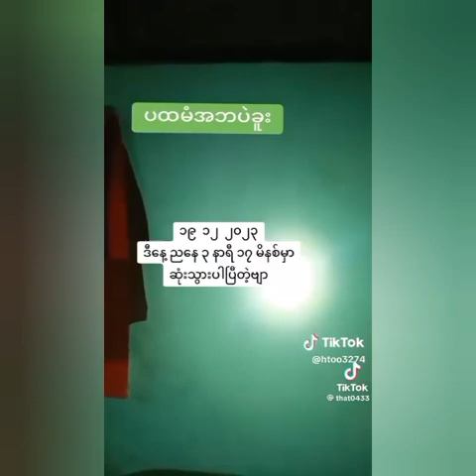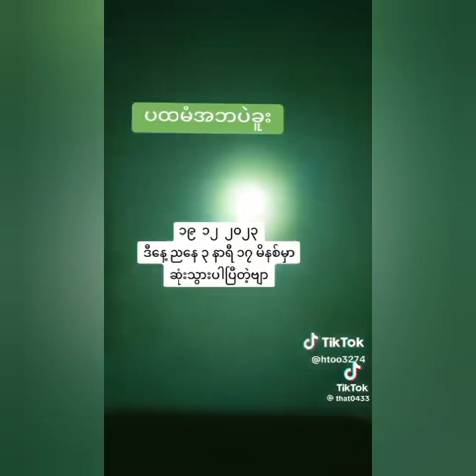မင်းတို့ အဘသားတွေ သံဃာတော်သတ်နေတာ ဗမာလူမျိူး မဟုတ်ဘူလား မင်းတို့ဗမာ့တတ်မတော်မဟုတ်ဘူးလား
ဆယ်ပါးသီလသည် ရှင်သာမဏေ များ စောင့်ထိန်းဆောက်တည်ရသော သီလ များဖြစ်သည်။ (အကျယ်ကိုထပ်မံဖြည့်စွက်ရေးသားပေးကြပါရန်)

￼ဗုဒ္ဓဘာသာ သင်္ကေတ

ဆယ်ပါးသီလ (ဝါ) ဒဿသာမဏေရသီလပြင်ဆင်ရန်

(၁) ပါဏာတိပါတာဝေရမဏိ သိက္ခာပဒံ သမာဒိယာမိ။

သူ့အသက် သတ်ခြင်းမှ ရှောင်ကြဉ်ပါ၏ ဟူသောသိက္ခါပုဒ်ကို ဆောက်တည်ပါ၏။

(၂) အဒိန္နာဒါနာဝေရမဏိ သိက္ခာပဒံ သမာဒိယာမိ။

သူတစ်ပါး ပစ္စည်း ခိုးယူခြင်းမှ ရှောင်ကြဉ်ပါ၏။

(၃) အဗြဟ္မစရိယာဝေရမဏိ သိက္ခာပဒံ သမာဒိယာမိ၊
၂၀၀၇ မှာ ဗမာ့တပ်မတော်သည် ဘိုန်းကြီး
ရဟန်းများ အသေ သေနတ်ဖြင့်ပစ်သေခဲ့ကြ
သည် ဗမာ့ တပ်မတော် အမျိူးဘာသာ သာသနာဆိူ ပြီးလိမ်ညှာ၍ ပြည်သူ ပြည်သားများ
လိမ်လည်၍ ပြောဆိုနေ ကြည့်ပါ ဗမာတပ်မတော်သည် ဗုဒ္ဓဘာသာ ကိုးကွယ် သူများ
ဖြစိသော်လည်း မိမိတို့ စစ်အာဏာတည်မြ
ရေး အတွက် ရဟန်း သံဃာတော်များ ရက်ဆက်စွာ အသောသတ်ကြသည်
မမြတ်သော မေထုန်အကျင့်ကို ကျင့်ခြင်းမှ ရှောင်ကြဉ်ပါ၏၊

(၄) မုသာဝါဒါဝေရမဏိ သိက္ခာပဒံ သမာဒိယာမိ။

လိမ်ညာ ပြောဆိုခြင်းမှ ရှောင်ကြဉ်ပါ၏၊

(၅) သုရာ မေရယ မဇ္ဇပမာဒဋ္ဌာနာဝေရမဏိ သိက္ခါပဒံ သမာဒိယာမိ၊

သေရည် အရက်သောက်ခြင်းမှ ရှောင်ကြဉ်ပါ၏။

(၆) ဝိကာလ ဘောဇနာဝေရမဏိ သိက္ခာပဒံ သမာဒိယာမိ၊

နေ့လွဲ ညစာ စားခြင်းမှ ရှောင်ကြဉ်ပါ၏၊

(၇) နစ္စ ဂီတ ဝါဒိတ ဝိသုက ဒဿနဝေရမဏိ သိက္ခာပဒံ သမာဒိယာမိ၊

ကခြင်း သီဆိုခြင်း တီးမှုတ်ခြင်း ပွဲလမ်းသဘင် ကြည့်ရှု့ခြင်းမှ ရှောင်ကြဉ်ပါ၏။

(၈) မာလာဂန္ဓ ဝိလေပန ဓာရဏ မဏ္ဍန ဝိဘူသနဋ္ဌာနာဝေရမဏိ သိက္ခာပဒံ သမာဒိယာမိ။

ပန်းနံ့သာ နံ့သာပြောင်းကို လိမ်းကျံခြင်း မှ ရှောင်ကြဉ်ပါ၏။

(၉) ဥစ္စာသယန မဟာသယနာဝေရမဏိ သိက္ခာပဒံ သမာဒိယာမိ၊

မြင့်သောနေရာ မြတ်သောနေရာ၌ ထိုင်ခြင်း နေခြင်းမှ ရှောင်ကြဉ်ပါ၏။

(၁၀) ဇာတရူပ ရဇတ ပဋိဂ္ဂဟဏာဝေရမဏိ သိက္ခာပဒံ သမာဒိယာမိ၊

ရွှေငွေကိုင်ခြင်း ခံယူခြင်း စီမံခြင်းမှ ရှောင်ကြည်ပါ၏။